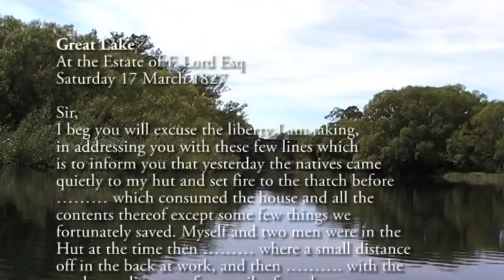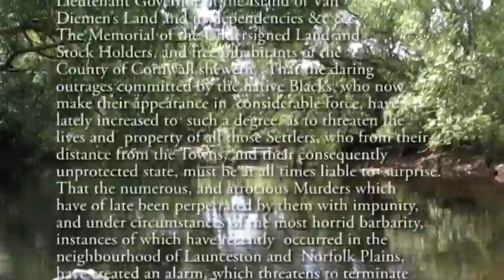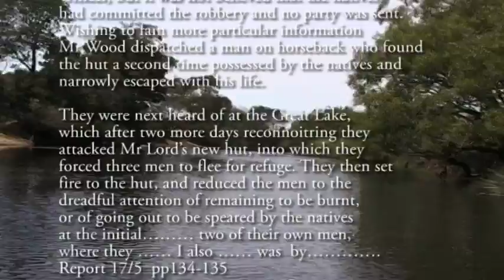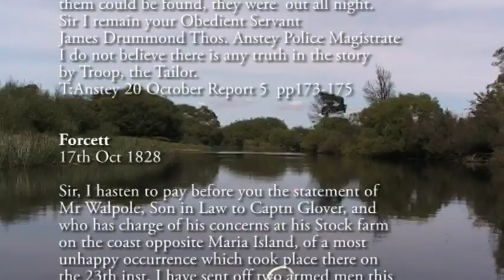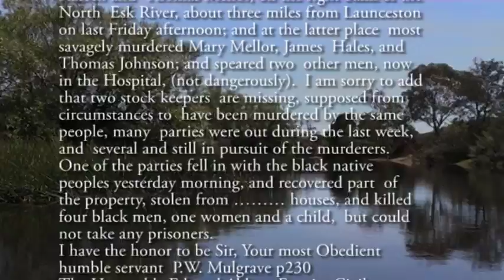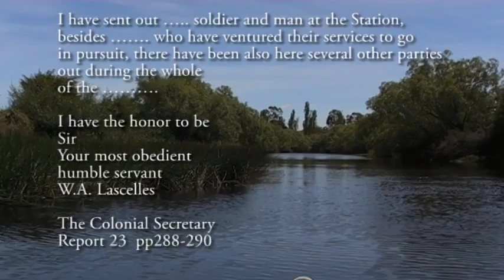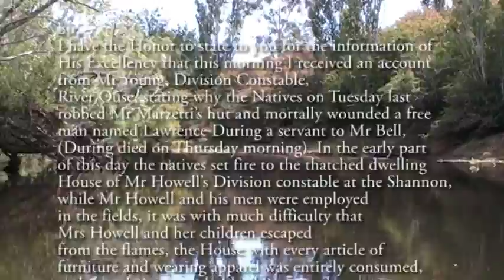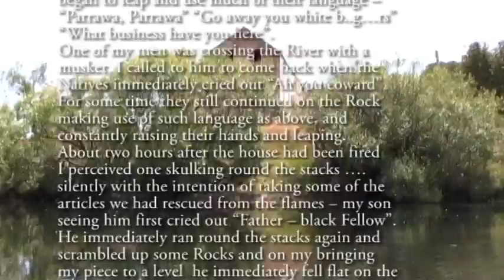RIvers Run (Film artwork by Julie Gough)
Julie Gough
Rivers Run  2009
16:9 video, silent, 40:55 min
edited by Nancy Mauro-Flude